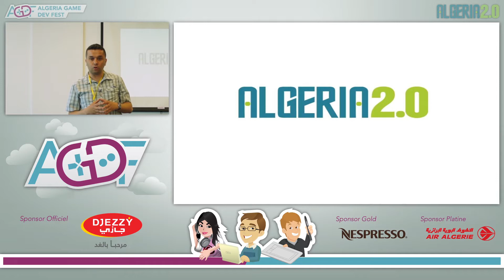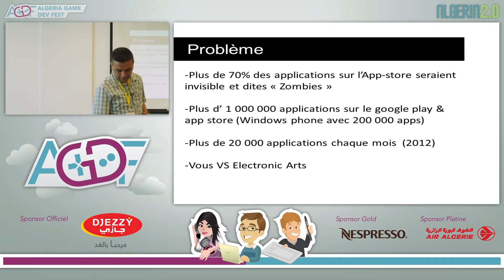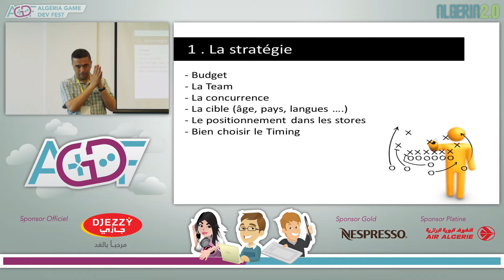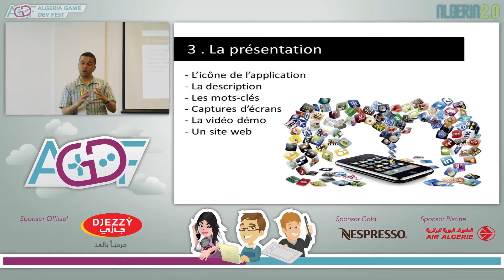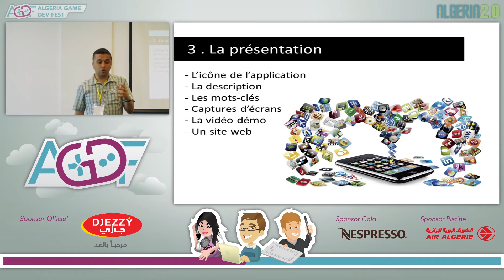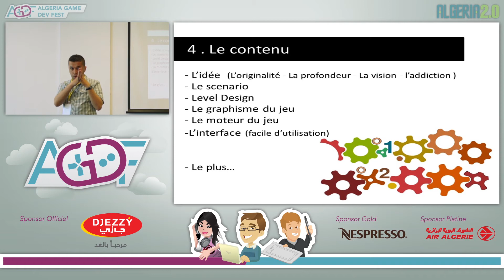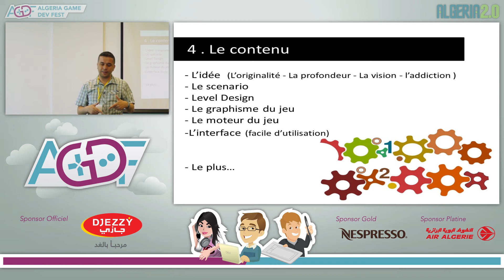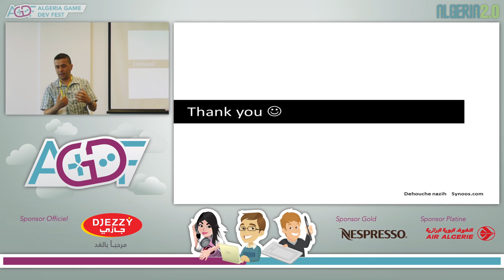Algeria Game Dev Fest - Speaker #1 Nazih DEHOUCHE (Algeria2.0)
Algeria Game Dev Fest est un festival de création de jeux vidéo, il regroupe plusieurs speakers issus du cœur de l’industrie du jeu vidéo et un concours de développement de jeu vidéo.